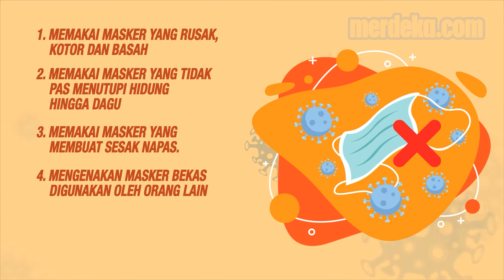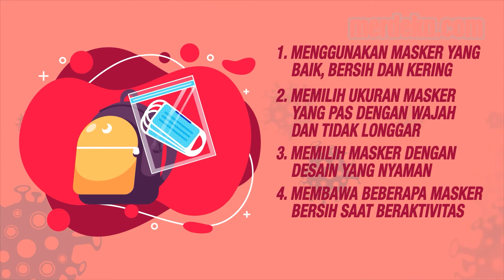Hindari 5 Kebiasaan Ini Saat Memakai Masker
MERDEKA.COM - Memakai masker merupakan salah satu kunci penanganan Covid-19 sekaligus memutus mata rantai penularan virus Covid-19. Agar efektif cegah Covid-19, memakai masker tentunya tak boleh sembarangan.

Tak hanya penting untuk memilih bahan masker yang tepat, akan tetapi juga harus menghindari beberapa kesalahan saat mengenakannya. Dikutip dari laman resmi Satgas Covid-19, berikut 5 hal yang perlu dihindari saat memakai masker.